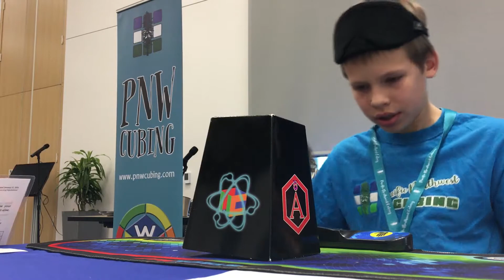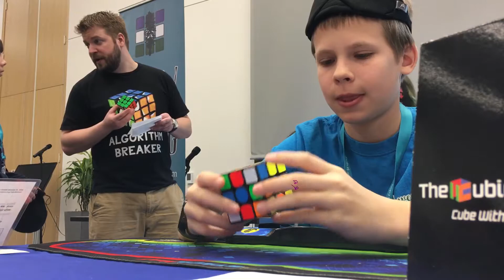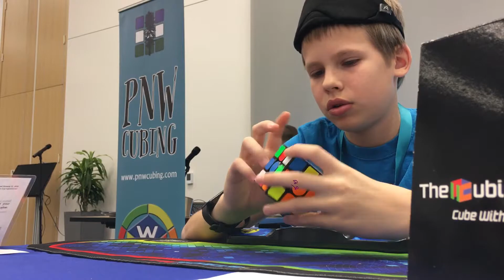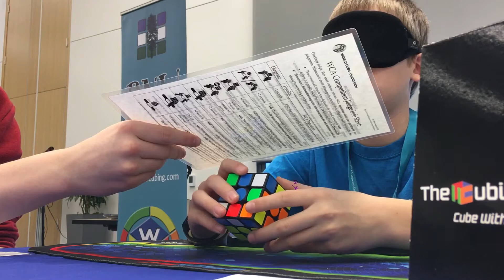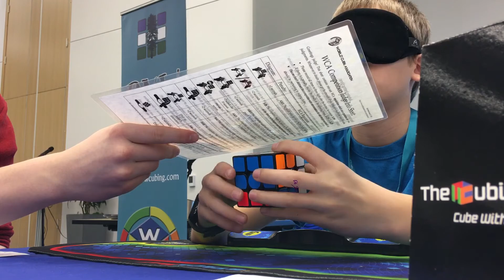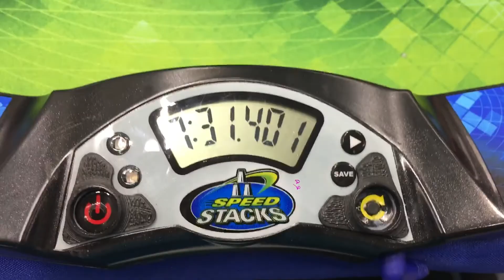First Official blind Single 7:31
It was a fluid solved everything just went really smoothly and I got memorization in five minutes and execution and two.